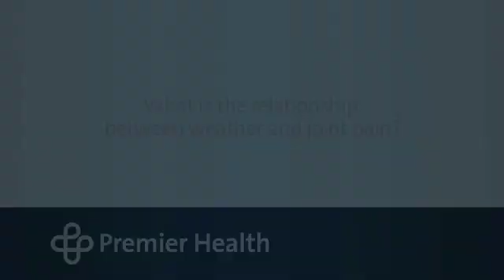What is the relationship between weather and joint pain?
Dr. Michael Raab explains the relationship between weather and joint pain.  Find more answers to frequently asked questions about arthritis